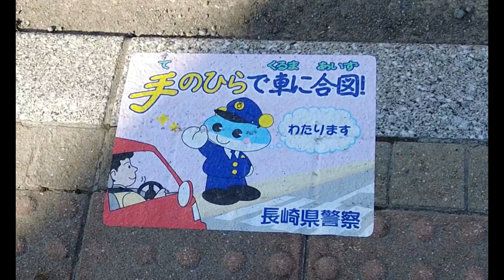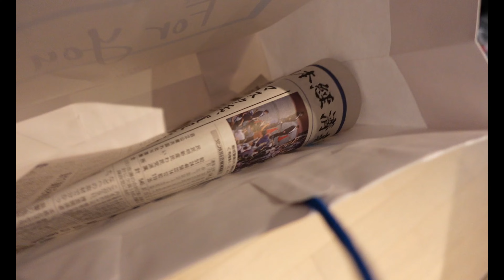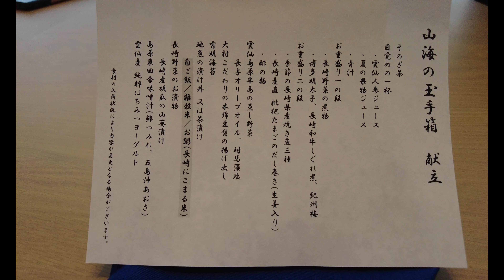【旅vlog】ヒルトン長崎エグゼクティブラウンジのカクテルタイム２日目夫婦長崎２泊３日旅行vlog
ヒルトン長崎に２泊３日宿泊した長崎旅行
２日目のエグゼクティブラウンジのカクテルタイム
の動画です。メニューは変わっているかどうか？
１日目ヒルトン動画と合わせてご覧下さい

このチャンネルでは、旅や観光しながら
美味しいお店を探して食べに行ったり、

■動画目次■
0:00オープニング
0:26ヒルトン長崎へ
2:25エグゼクティブラウンジへ
3:07カクテルタイム
5:06お部屋へ
5:57朝ご飯へ
9:25動画紹介

ヒルトン長崎
 長崎県長崎市尾上町4-2

KeiMorimotoさん
松浦洋介さん
Modusさん